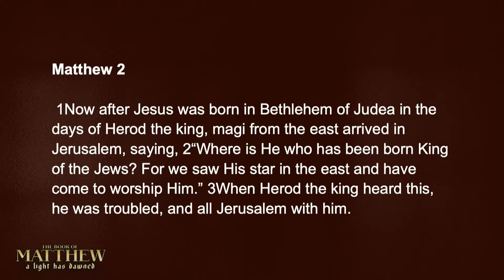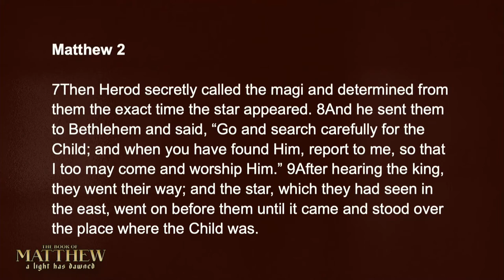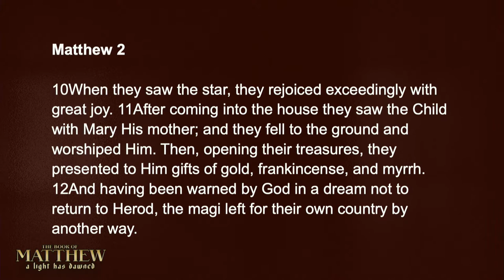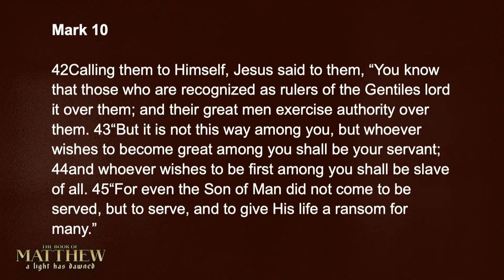Matthew - A Light has Dawned | Pastor Jay Smith - Part 3